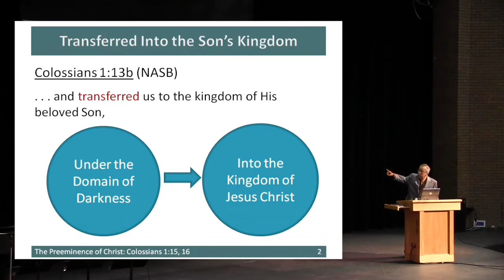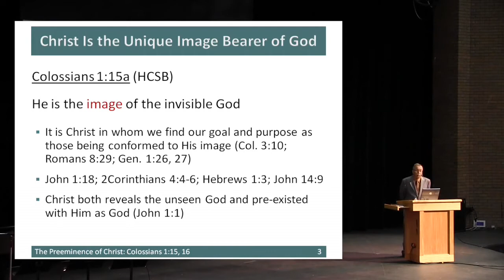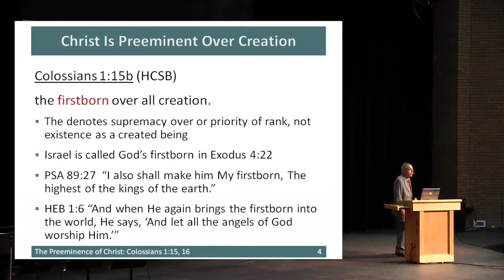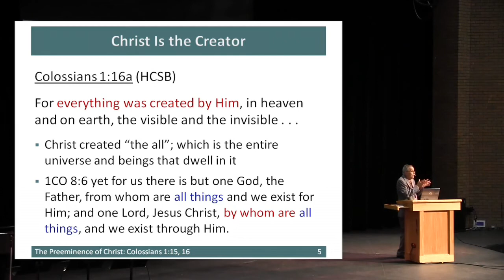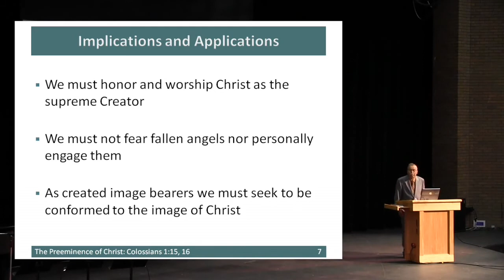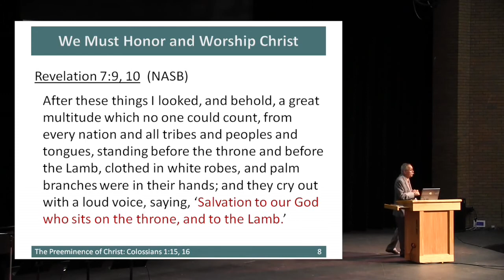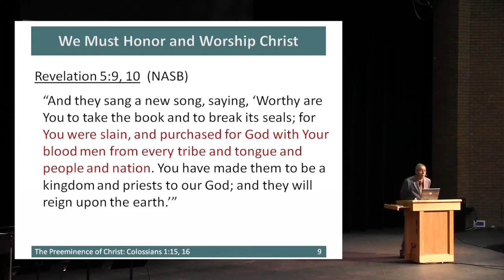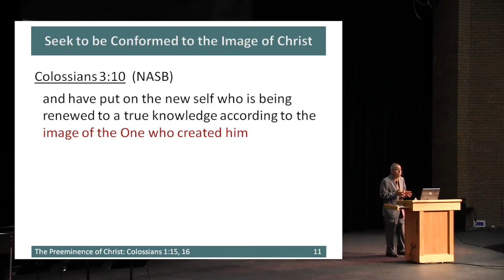The Preeminence of Christ (Colossians 1:15-16)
Colossians 1:15, 16 are the first two verses of the “Christ Hymn” of Colossians 1. The important doctrine of “Christ alone” is grounded in the supremacy of Christ and His sufficiency for our salvation and sanctification. In this passage, “firstborn” means preeminent, not the first of many. Christ is eternal and not created. Christ is the Creator of everything. Christ shall be our object of worship throughout eternity. The doctrine of Christ is central to our belief and existence as Christians.